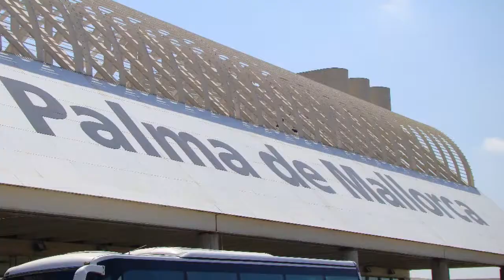nav nav33pl Majorka 2011